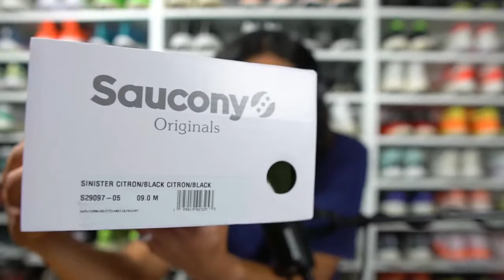unboxing saucony. October 3, 2023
another lightweight package